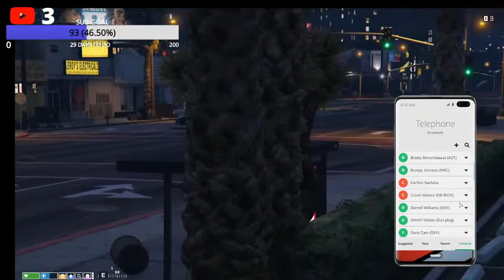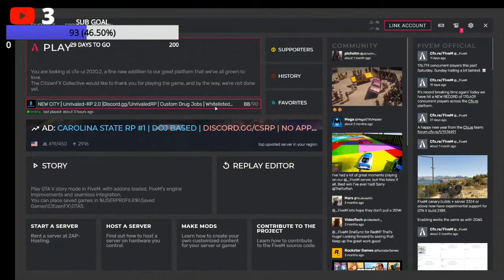GTA 5 ROLEPLAY |Antonio Langham |Unrivaled RP|GETTING MONEY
HOPE YOU ENJOYED LIKE AND SUB